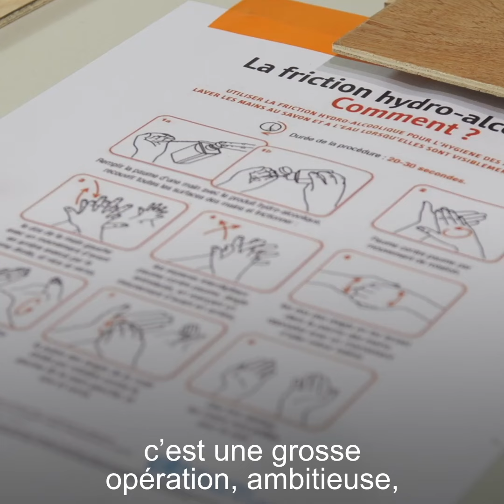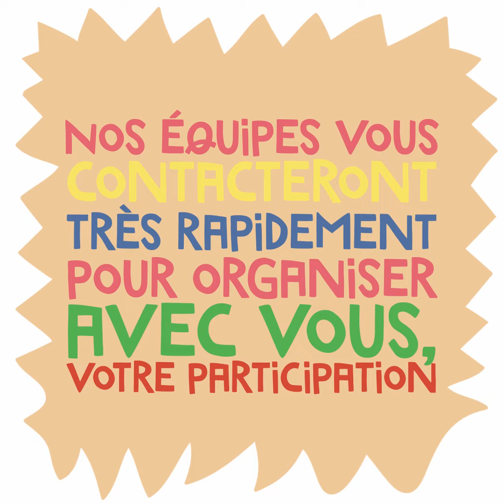FéLeMask : Ensemble | Ville de Saint-Denis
200 000 masques pour les Dionysiens ! C'est l'objectif de l'opération FéLeMask lancée par la Ville de Saint-Denis.
Une démarche solidaire et durable pour assurer la sécurité sanitaire de toutes et tous !

200 000 masques, c'est beaucoup !
Mais avec le concours de toutes et tous, c'est possible !